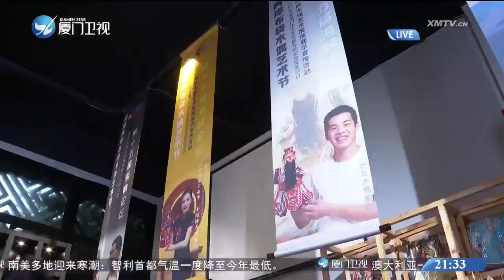【兩岸】台灣勞動黨發表聲明祝賀海峽論壇舉辦 期許擴大兩岸交流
台灣勞動黨12日發表聲明，對第十五屆海峽論壇即將舉辦表示熱烈歡迎與祝賀，並期許今後進一步擴大兩岸交流，促進兩岸融合發展。